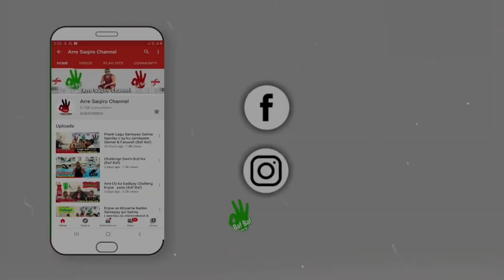DEGDEG SABABTA LOO XIDHEY WIILKA MATAANAHA GAROWE LA SOCDAY…😱😱😱